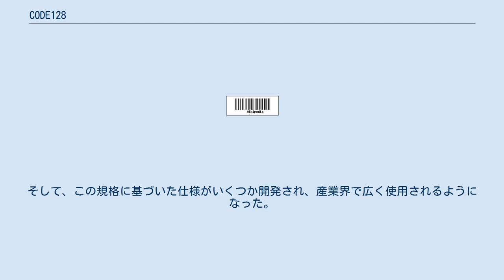CODE128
Code128 バーコードのサンプル Code128は、情報の密度が高いバーコードの体系の1つである。
世界中で物流などに使用されている UCC/EAN-128 は、Code128 の一部である。
 このコードは数字とアルファベットのみのデータに使用される。
このコードはASCII 文字をすべて表示できる上に、数字のデータは2桁を1キャラクタで表記できる。
この特徴は、データの増加に対してバーコードの面積をできるだけ増やさないようにという考えに基づいていると考えられる。
 Code128の内部には3種類の文字セットが定義されている。
キャラクタがどの文字（または制御コード）をあらわすのかは、指定されたセットによって決まる。
具体的なセットは、 の3種である。
このコードA,B,Cのどれを使用するかは、一つのバーコード内の任意の桁にて、自由に切り替える事が可能。
つまり、初めの数バイトをコードB、残りのバイトをコードCとすることが可能である。
切り替える際には、コードセットキャラクタと呼ばれる1バイトを挿入する。
 Code128 は UCC/EAN-128 の規格の元になっている他に、小売業における製品の識別のためにも使用されている。
 Code128 バーコードの1キャラクタは、幅11の中に黒線が3本という形で構成されている。
 バーコード全体は以下のような構成からなる。
 チェックデジットは、各キャラクタの重み付き合計を103で割った余りが使用される。
 Code128 は1980年代初頭に、情報の増加とそれに伴う目録の追跡の必要性から開発された。
そして、この規格に基づいた仕様がいくつか開発され、産業界で広く使用されるようになった。